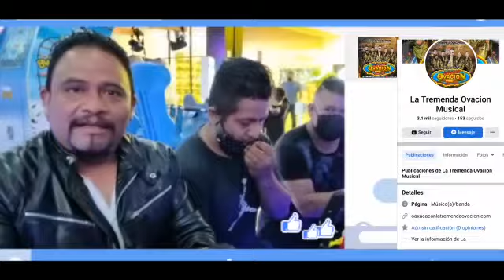INVITACION DE PARTE DE LA TREMENDA OVACION PARA EL GRAN BAILAZO 03/SEP/2022 EX-OLIMPICO